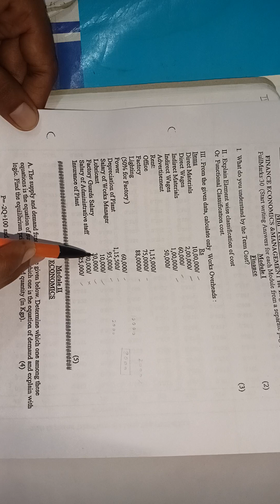Cost Sheet example 2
Telegram Group Name - Civil Giri Notes